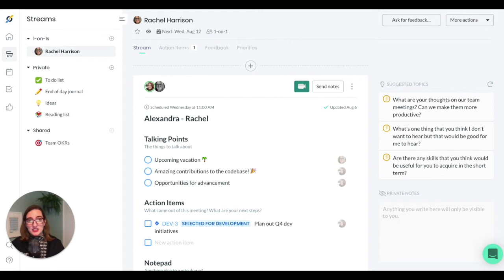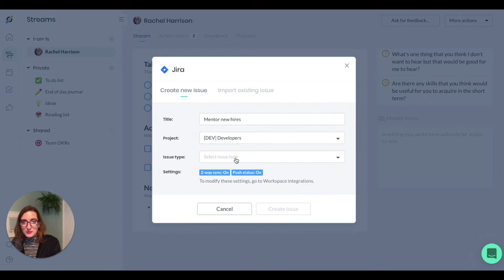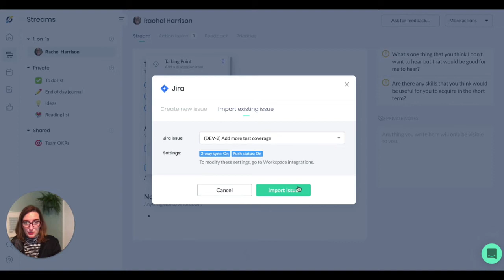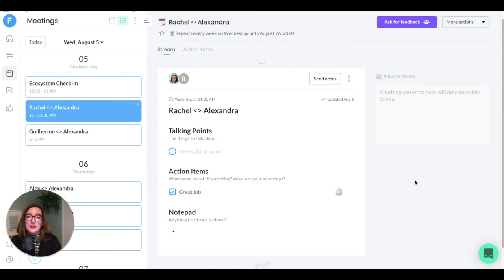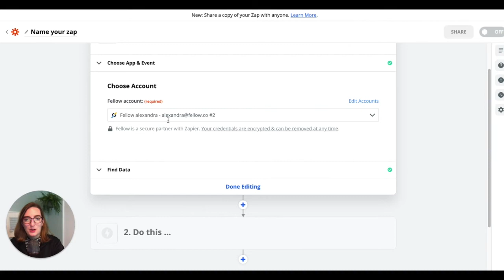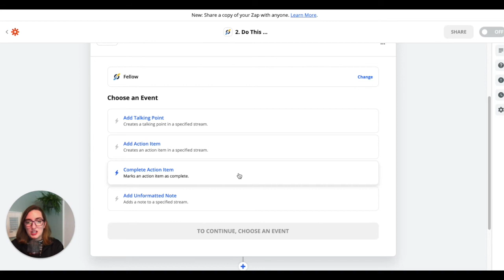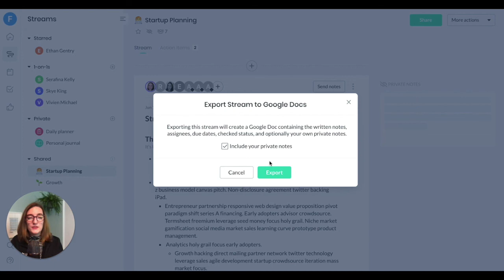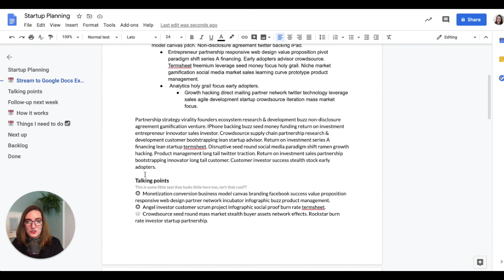Fellow.app Integrations Demo | Asana, Jira, Zapier & Google Docs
Connect Fellow to the tools you love to make your meeting, management, and productivity workflows even better! 🚀